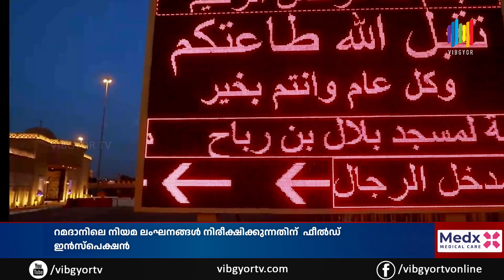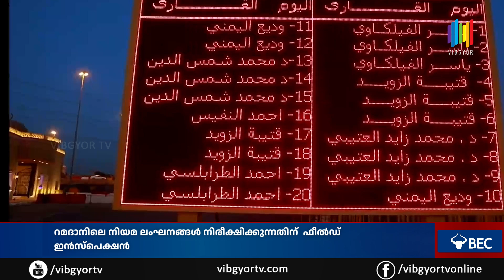KUWAIT NEWS UPDATE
00:00 UPDATES
00:20 കുവൈത്തിൽ നിന്ന് വിദേശ രാജ്യങ്ങളിലേക്ക് ചേക്കേറിയത് 5400 പേർ
01:23 കുവൈറ്റിൽ മരുന്ന് ക്ഷാമത്തിന്റെ 70 ശതമാനവും പരിഹരിച്ചെന്ന് ആരോഗ്യ മന്ത്രാലയം.
02:25 കഴിഞ്ഞ വർഷം  കുവൈറ്റ് മാൻപവർ അതോറിറ്റിയിൽ എത്തിയത് തൊഴിലാളികളുടെ 37,000 പരാതികൾ.
03:50 കുവൈറ്റിൽ റമദാനിലെ സംഭാവനകൾ ശേഖരിക്കുന്നതിൽ 160 നിയമലംഘനങ്ങൾ
05:20 റമദാനിലെ ചെലവ് പ്രതി മാസ ശമ്പളത്തിന്റെ ഇരട്ടിയിൽ അധികം
06:51 തനിമ കുവൈത്തിന്റെ നേതൃത്വത്തിൽ ലോക നാടകദിനം  ആചരിച്ചു.
07:46 IBA ബാസ്കറ്റ്ബാൾ ടൂർണമെന്റിന്റെ കലാശ പോരാട്ടം നാളെ